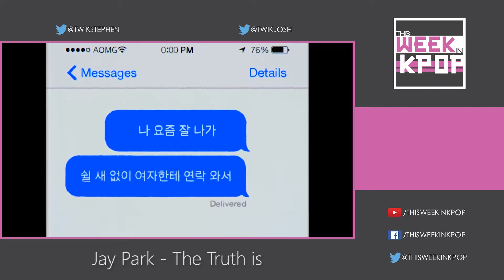Ep. 94 - After Show Show Part 5 (Top 5 Kpop Songs of 2016) *Kpop Podcast*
Welcome to the After Show Show for episode 94! This week we discuss our top 5 Kpop songs of 2016 so far! The songs are in no particular order.

Songs of the Episode:
➤Part 1: Introduction // Produce 101 - Fingertips, Yum Yum, Crush, In The Same Place
➤ Part 2: AOA Cream - I'm Jelly Baby
➤ Part 3: Dean - D (Half Moon) // Babylon (feat. Dok2) - Between Us
➤ Part 4: Jonghyun - She Is // Esbee (feat. Hanhae) - I Just Wanna Sing
➤➤➤  Part 5: (3:40) Jay Park - The Truth Is // (8:40) San E (feat. Gary) - Like An Airplane
➤ Part 6: G.Soul - Where Do We Go From Here? // TWICE - Cheer Up
➤ Part 7: Runner Ups & Conclusions